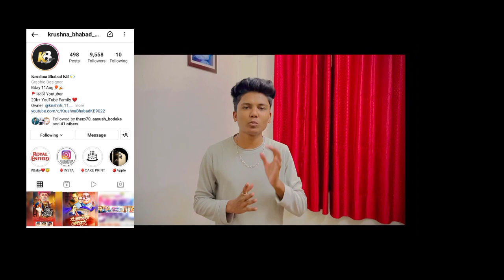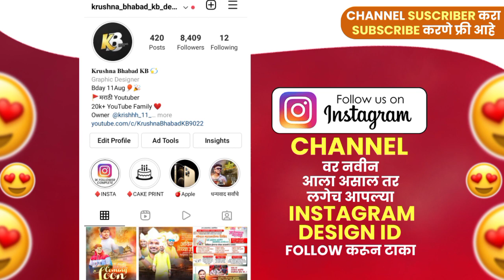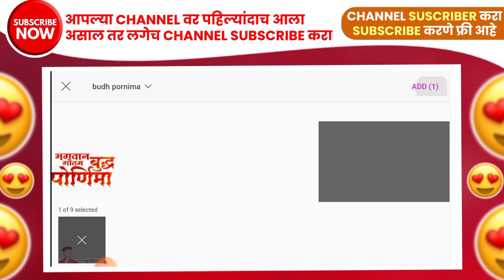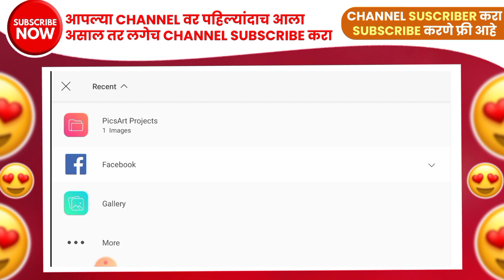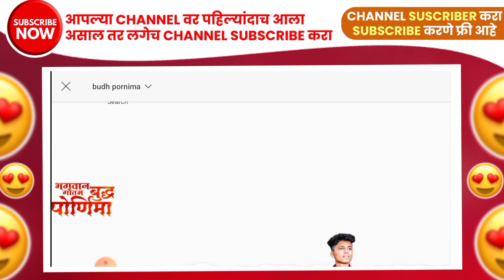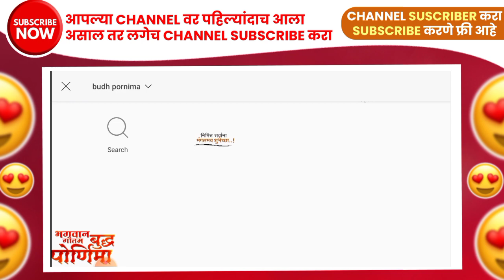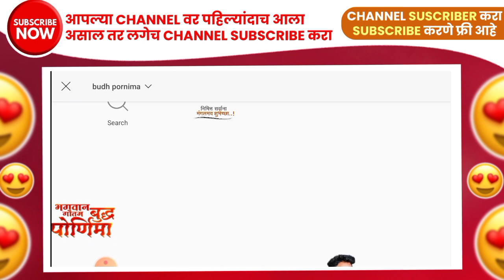बुद्धपौर्णिमा Banner Editing In Picsart | भगवान गौतम बुद्ध पौर्णिमा Banner In Mobile | KB_DESIGN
⭕ PHOTOPEA PART 1

⭕ PHOTOPEA PART 2

⭕Photo Effect द्या आता मोबाईल मध्ये

⭕Oil paint Effect द्या एकदम सोप्या पद्धतीने

Any Problem Instagram Follow Now

⚠️पासवर्ड विडिओ मध्ये दिला आहे त्यामुळे विडिओ पूर्ण बघा🔥👀👁️🙏